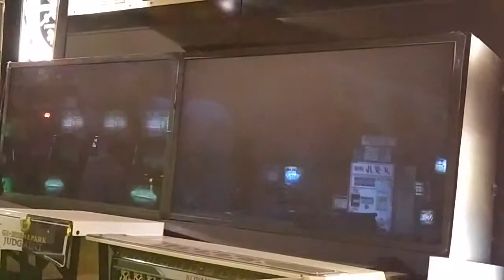ゲーセン 競馬シリーズ(7)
なかなか見応えあると思います(笑)(笑)